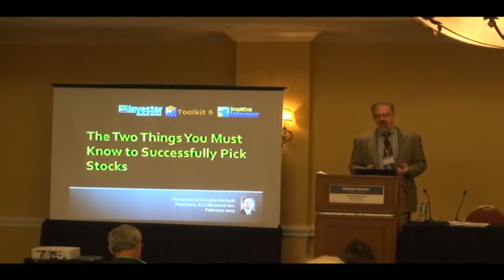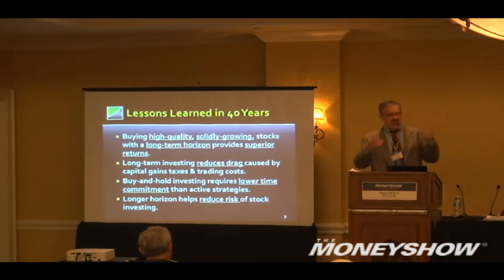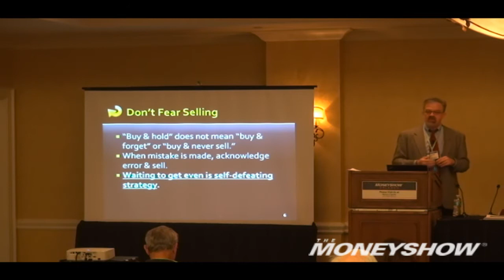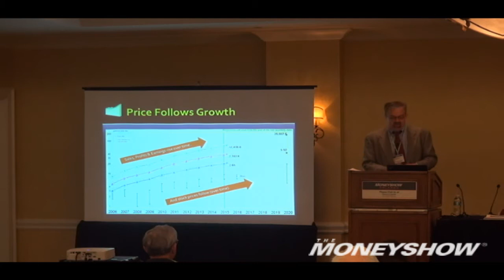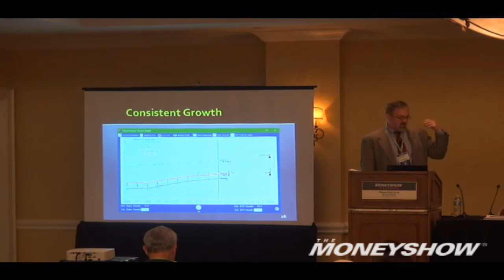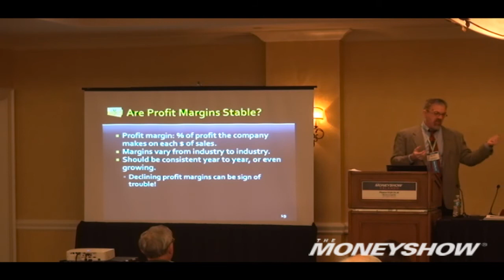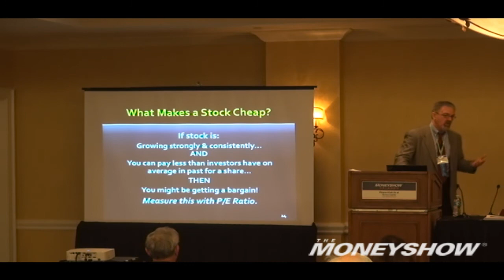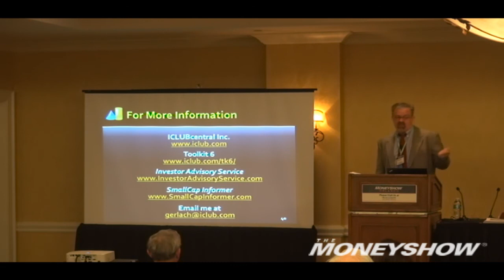The Two Things You Must Know to Successfully Pick Stocks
While the mechanisms and machinations of the markets have changed mightily since Benjamin Graham first came up with a practical method for analyzing stocks, or even since Peter Lynch racked up big wins picking equities for Fidelity's Magellan Fund, at least this remains true: companies that deliver constant profits for shareholders will see their share prices increase. But what are the keys to successful fundamental stock selection for individual investors? Doug Gerlach, president of ICLUBcentral Inc., and editor-in-chief of its Investor Advisory Service and SmallCap Informer newsletters, presents the two keys to successfully picking stocks in this -- or any -- market.